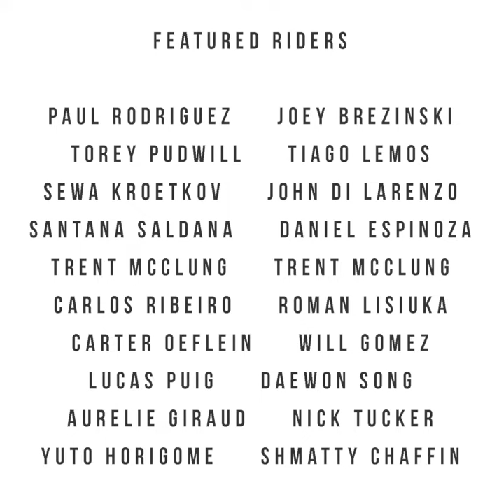Andale Team Edit Vol. 4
The Andale Bearings Team rounds up their volume 4 edit!

Featuring skateboarding by: Paul Rodriguez, Joey Brezinski, Torey Pudwill, Tiago Lemos, Sewa Kroetkov, John Di Lorenzo, Santana Saldana, Daniel Espinoza, Trent Mcclung, Trent Mcclung, Carlos Ribeiro, Roman Lisiuka, Carter Oeflein, Will Gomez, Lucas Puig, Daewon Song, Aurelie Giraud, Nick Tucker, Yuto Horigome, Shmatty Chaffin